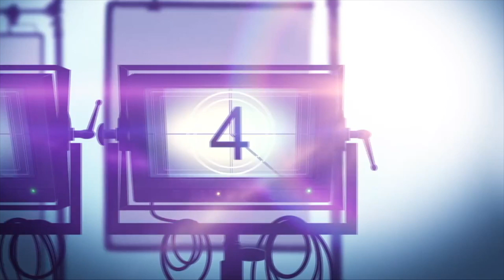Movie Review: Netflix AMERICA: THE MOTION PICTURE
America The Motion Picture is a Netflix action animated adventure movie about a chainsaw-wielding George Washington who teams with beer-loving bro Sam Adams to take down the Brits in a tongue-in-cheek riff on the American Revolution.